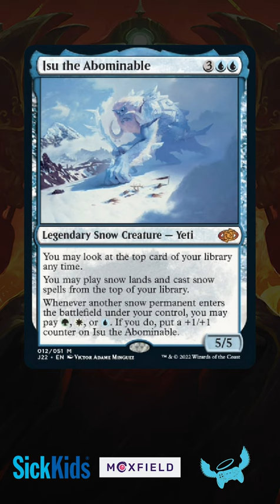Time for a SNOW DAY with Isu, the Abominable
JumpStart 2022 is giving us the new snow-themed Isu, the Abominable!